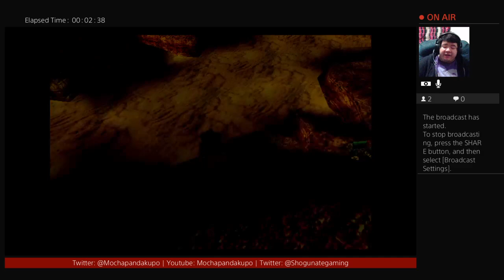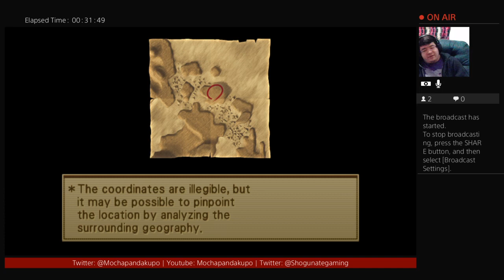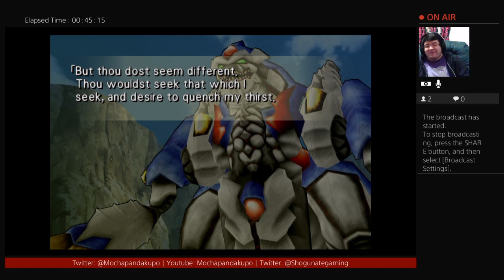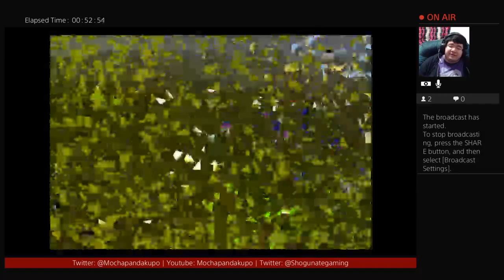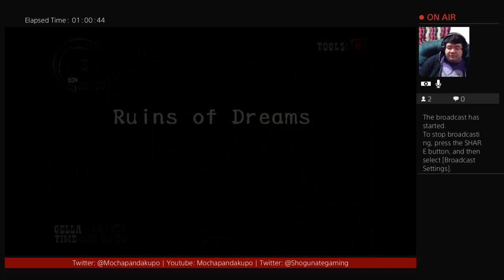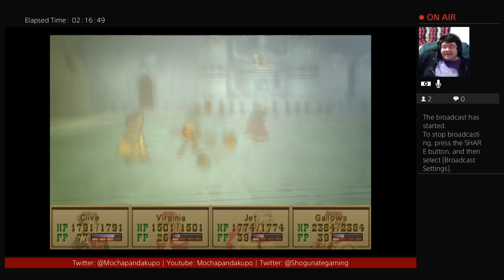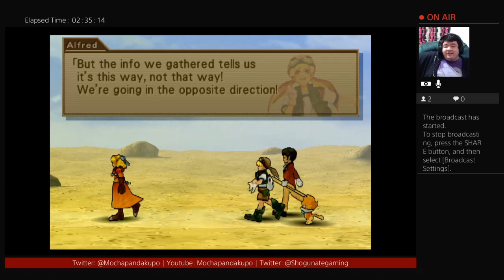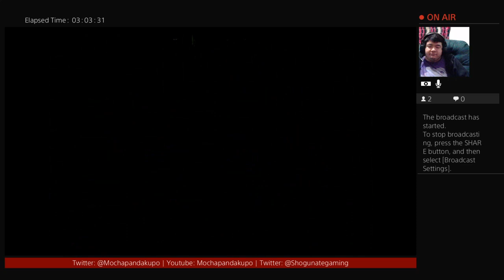Jrpgs but dragon gundums are riki- Wild Arms 3 playthrough part 13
Heyo! We are back with more Wild Arms 3 and we are making a lot more progress in it! That dragon fight was interesting to fight yet I feel like I&#39;m underleveled and missing some things.

Twitch.tv/Mochapandakupo